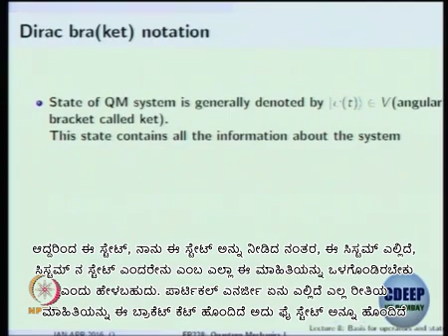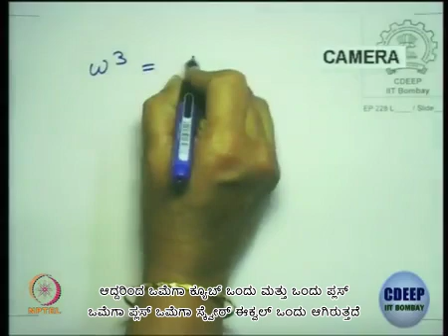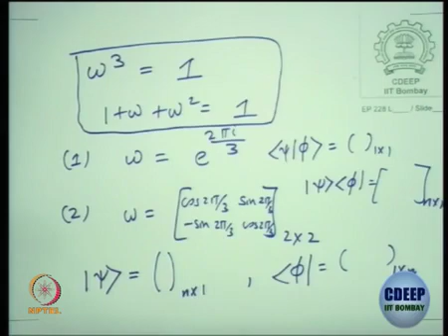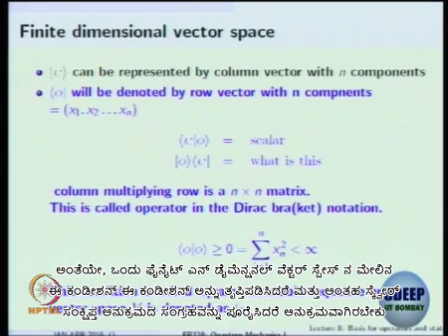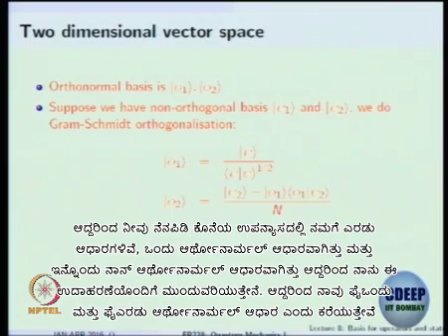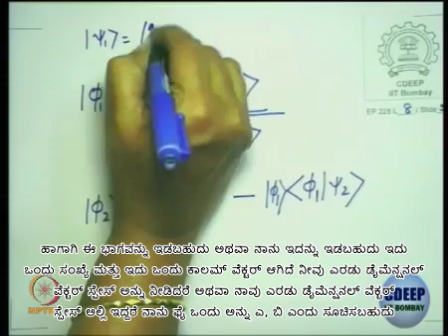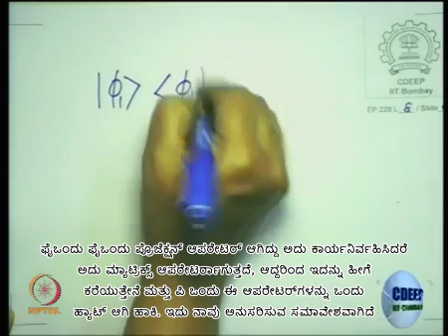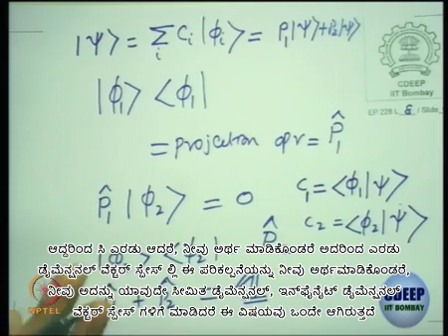Lecture 15 : Basis for Operators and States in LVS - I - [Kannada]